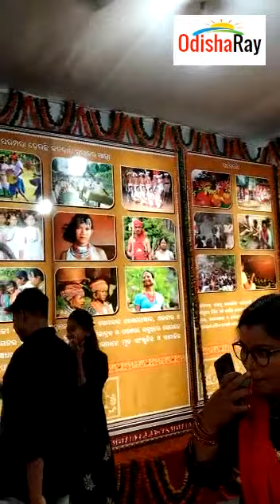Adivasi Mela draws huge crowd